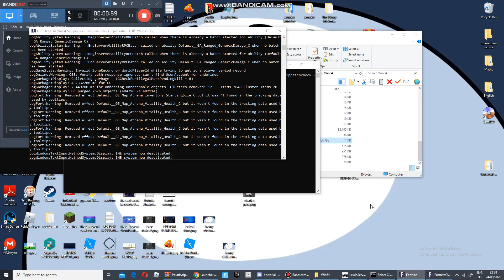Season 1 In 2020. [INCLUDING ZAPATRON AND OLD MAP]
So I Managed To Use Polaris And Lawin Private Server And Went Into The Season 1 Map With The Old Weapons And Even The Zapatron!!